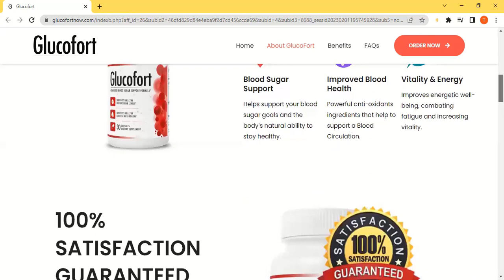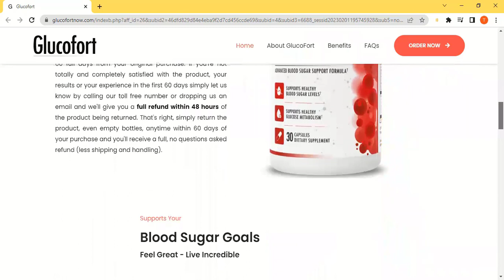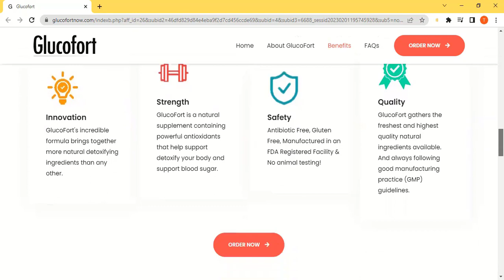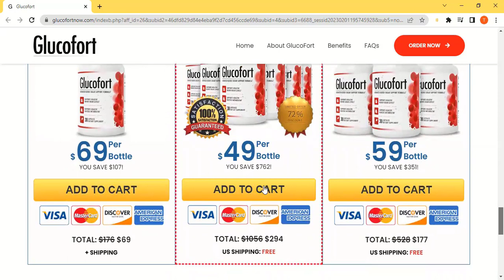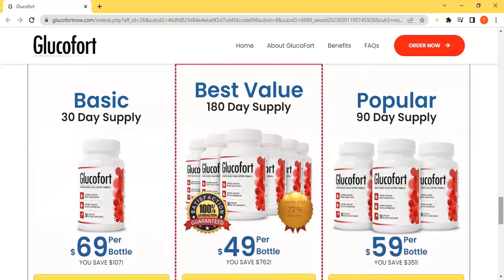GLUCOFORT IMPORTANT ALERT (BLOOD SUGAR) - GLUCOFORT SIDE EFFECTS? - GLUCOFORT SUPPLEMENTS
GlucoFort contains a concentrated formula of powerful natural antioxidants scientifically designed to support blood sugar levels in the body.
Blood Sugar Goals
"This breakthrough formula helps naturally awaken the feedback loop responsible for the blood sugar and healing and regenerative potential that’s lying dormant within you."
Glucofort is Incredible and is able to provide: Innovation, Strength, Safety, Quality. GlucoFort's incredible formula brings together more natural detoxifying ingredients than any other. GlucoFort is a natural supplement containing powerful antioxidants that help support detoxify your body and support blood sugar. Antibiotic Free, Gluten Free, Manufactured in an FDA Registered Facility & No animal testing! GlucoFort gathers the freshest and highest quality natural ingredients available. And always following good manufacturing practice (GMP) guidelines.
Glucofort has provided amazing blood sugar support for men and women in their 30s, 40, 50s and even 70s. Because it was engineered based on teachings of modern science, GlucoFort formula is very gentle yet very powerful at the same time.
Is GlucoFort Safe?
GlucoFort is 100% natural, safe and effective. Thousands of people enjoy taking GlucoFort every day and we have not received one complaint about side effects. Every capsule is manufactured here in the USA in a state-of-the-art FDA registered and GMP (good manufacturing practices) certified facility.
The best results come when you take GlucoFort consistently for 3 months (or longer) to allow time to cleanse, restore and renew. Therefore, we strongly recommend you take advantage of our 3 or 6 bottle discount package.
GlucoFort is backed by a 100% money back guarantee, 60 full days from your original purchase. If you're not totally and completely satisfied with the product, your results or your experience in the first 60 days simply let us know by calling our toll free number or dropping us an email and we'll give you a full refund within 48 hours of the product being returned. That's right, simply return the product, even empty bottles, anytime within 60 days of your purchase and you'll receive a full, no questions asked refund (less shipping and handling).
Benefits GlucoFort:
Blood Sugar Support : Helps support your blood sugar goals and the body’s natural ability to stay healthy.
Improved Blood Health: Powerful anti-oxidants ingredients that help to support a Blood Circulation.
Vitality & Energy: Improves energetic well-being, combating fatigue and increasing vitality.